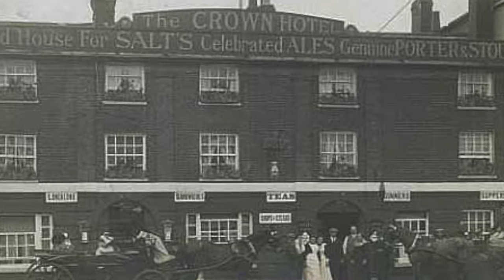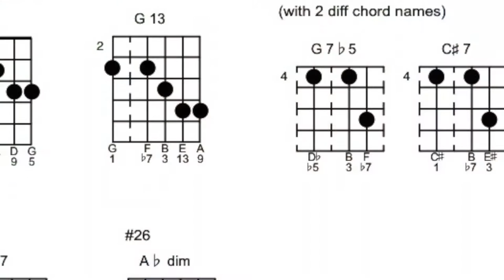Graham Dee - My Life in Music Pt 1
Graham Dee, guitarist, singer, songwriter and record producer, talks about his life, interspersed with highlights from an impromptu concert in 2000.   Graham sings some of his own songs and a few favourites.